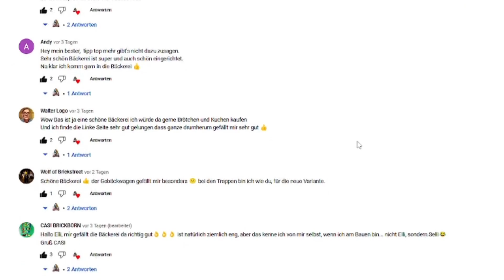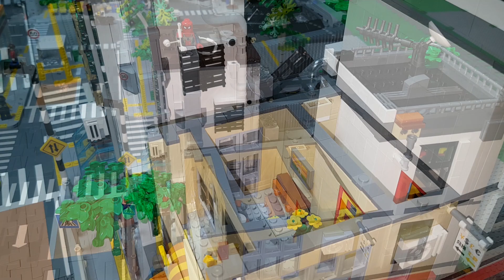Der beste LEGO Häuserblock - das habe ich nicht gedacht | LEGO® Stadt Update #54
➡️ Videobeschreibung 📽
Herzlich Willkommen zum 54. LEGO Stadt Update. Nachdem wir im Update 53 die Bäckerei gebaut haben, werden wir heute nicht nur das Gebäude mit weiteren Stockwerken ausstatten, sondern auch den ersten von vier Häuserblöcken fertig stellen. Somit ist mein Ziel, ein Innenstadtzentrum mit Anlehnung an Tokio greifbar näher gerückt. Auch ein bekannter Marvel-Charakter zieht seine Netze durch meine Stadt... was hat es damit auf sich?
➡️ Unterstützung 💰
Hier könnt ihr meine LEGO Stadt unterstützen:

➡️Interaktion 🔔
- Wie findet ihr den ersten fertigen Häuserblock?
- Was gefällt euch von diesem Häuserblock am meisten?

➡️ Quellen 📑
Song: Waves
Thumbnail: Vista Create
➡️Erklärung ⚠️
LEGO® ist eine Marke der LEGO-Gruppe. Mein Kanal erhält keinerlei Unterstützung und Genehmigung der LEGO-Gruppe oder anderen Alternativmarken​ und ist ein rein privates Hobby.

Euer EinSteinSelli